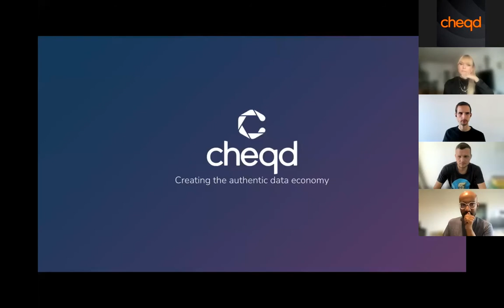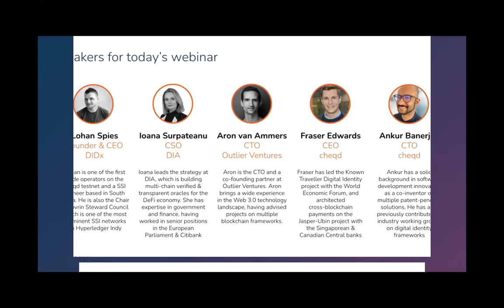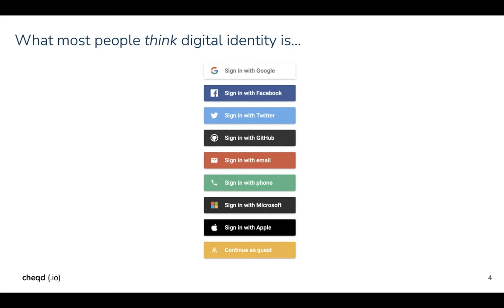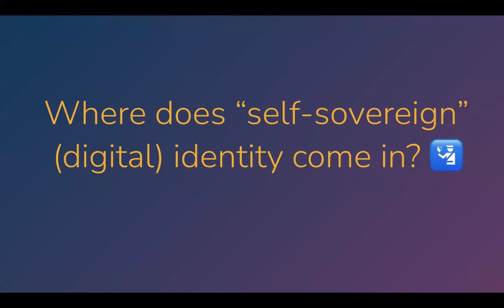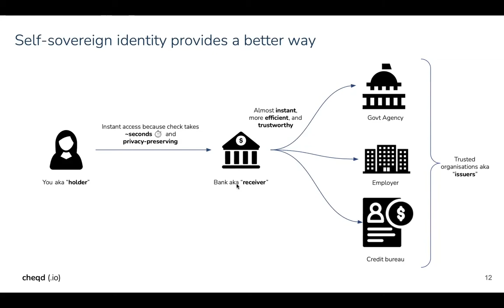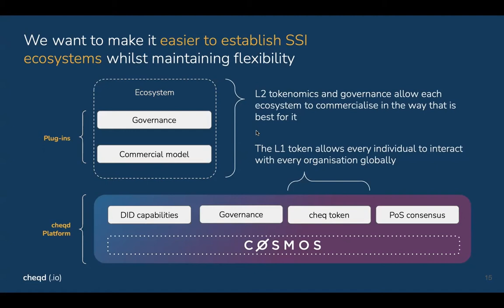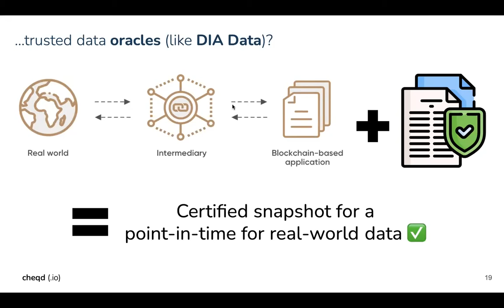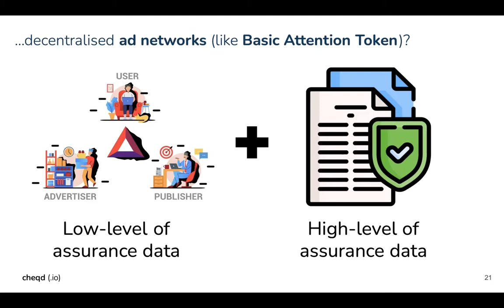Trusted Data in Web 3.0 Ecosystems: Webinar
Watch the webinar with cheqd to know more about how trusted data and digital identity is handled in Web 3.0 ecosystems, and what differentiates cheqd from its competitors. We will also explore how different decentralised identity projects complement each other.

Speakers include:

✅ Lohan Spies, CEO and founder at DIDx, one of the first node operators on the cheqd testnet and a self-sovereign identity pioneer based in South Africa.
✅ Ioana Surpateanu, Chief Strategy Officer at DIA, which is building multi-chain verified and transparent oracles for the DeFi economy.
✅ Aron van Ammers, CTO and a co-founding partner at Outlier Ventures, one of the main investors in cheqd and a founding member of the cheqd network testnet.
✅ Fraser Edwards, CEO & co-founder at cheqd. He has led a number of projects with the World Economic Forum, the Singaporean & Canadian Central banks.
✅ Ankur Banerjee, CTO & co-founder at cheqd. He has a solid background in software development innovation as a co-inventor on multiple patent-pending solutions.

What is meant by “trusted data” in Web 3.0?

We’ll explore the landscape of Web 3.0 projects associated with “trusted data” and how they link together, breaking it down into:
⭐️ Verification or “who am I”: cheqd and other self-sovereign identity (SSI) projects such as Hyperledger Indy, Kilt & ION
⭐️ Authentication or “what can I do?”: Magic and similar projects
⭐️ Oracles or “how can I get trusted data from the real-world?”: DIA and similar trusted oracle projects
⭐️ Decentralised storage or “where can I store files?”: IPFS, Solid, Dfinity and similar storage systems

Make sure to join our rapidly growing Telegram community to stay updated with our most recent news and insights